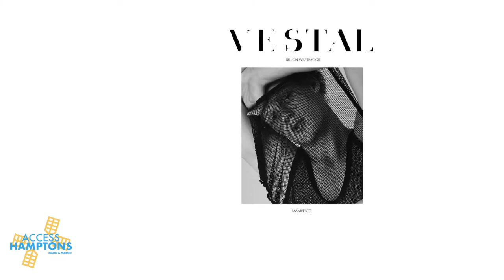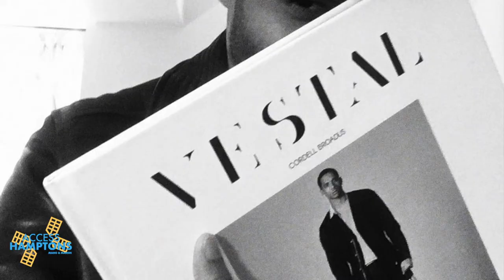Kevin Sinclair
Master class with photographer and editor-in-chief of Vestal, Kevin Sinclair. His work has appeared in numerous fashion and photography publications including Vogue, Elle, Harper's Bazaar, L'Officiel, and dozens more. Kevin has worked with some of the top brands in the photographic and related industries such as Calvin Klein, Diesel, Brooks Brothers, Saks Fifth Ave, Nordstrom, Elie Tahari. A clean, bold, and graphic style has become the hallmark of his work, whether he is shooting fashion editorials, or celebrities. Kevin is renowned for his creativity and collaborating with designers and stylists in order to create fresh looks. He has worked along side house hold names in the fashion industry such as Andreas Melbostad (creative director), Marie-Amélie Sauvé (creative director), Nina García (editor-in-chief), Zanna Roberts Rassi (fashion editor), Peter Koblish (Art director), celebrities such as Willem Dafoe, Gal Gadot, Daniel Radcliffe, Joe Alwyn, Zachary Quinto, Michael Shannon, Huge Dancy, Charlie Plummer, Maria Valverde, and top models like Helena Christensen, and Karolina Kurkova.